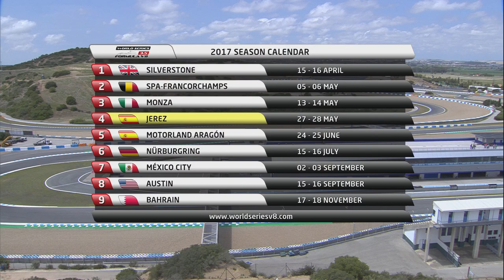World Series - Formula V8 3.5 Race 2 - Jerez 2017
“The World Series Formula V8 3.5 and the spectacular sound of its V8 engine will roar for the 4th time at the Circuito de Jerez. The 2017 season arrives in Jerez with 4 different winners in all six races. Pietro Fittipaldi started with a double victory at Silverstone. In Spa-Francorchamps, Matevos Isaakyan and Alfonso Celis, climbed to the podium, and two weeks ago, René Binder, made a dream come true at Monza! Who will be the winners this weekend at the Circuito de Jerez?”